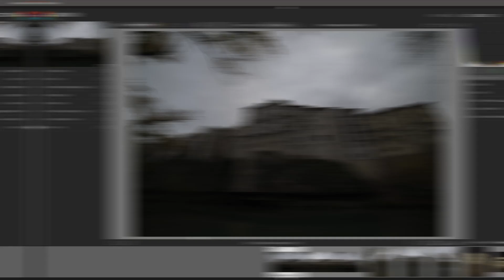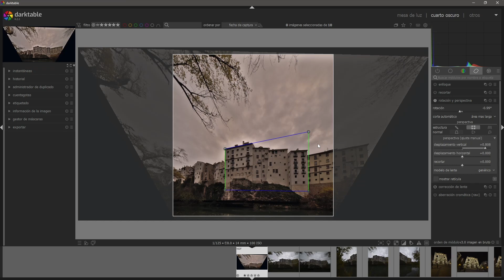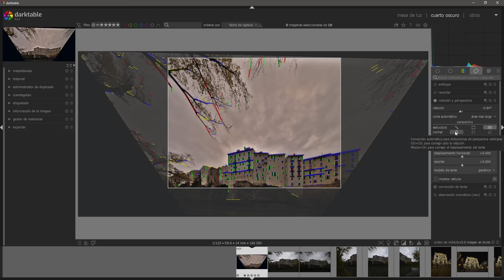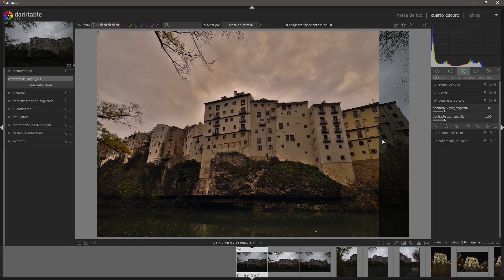✅ Curso Darktable GRATIS | #13 Revelado básico de arquitectura | 2023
En el vídeo de hoy del curso de Darktable 2023, veremos cómo revelar una fotografía de arquitectura de forma básica y sencilla.

Rode Videomic Go
Rode Lavalier Go

Licensee:
sergiperich

Audio File Title:
Drop It

Audio File ID:
124014

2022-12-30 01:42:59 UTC